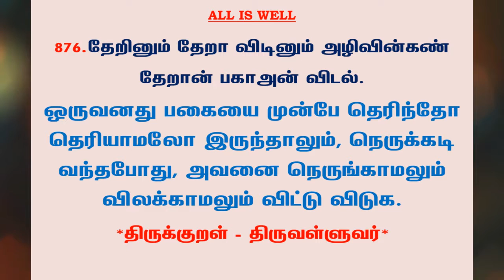#1044 | தினம் ஒரு திருக்குறள் - குறள் 876 | Kural 876 - Daily One Thirukkural